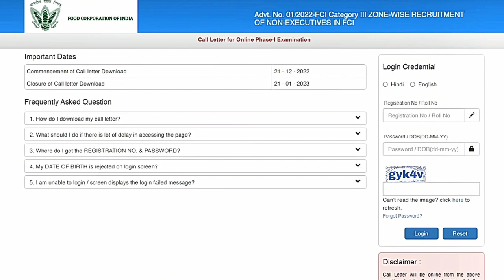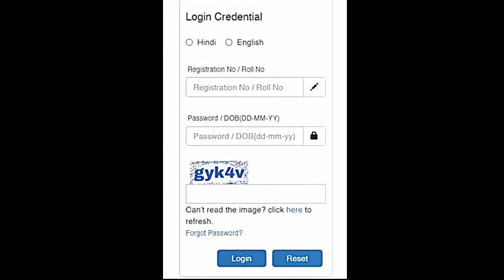FCI AG 3 Admit Card 2022 Download Nahi Ho Raha Hai | How To Download FCI Admit Card 2022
hello friends today i'm showing fci ag 3 admit card 2022 download kaise kare or fci ag 3 admit card 2022 download nahi ho raha or fci admit card 2022 invalid credentials.❤

Topics Covered:-
1. fci ag 3 admit card 2022 download
2. fci ag 3 admit card 2022 download kaise kare
3. fci admit card 2022 download nahi ho raha hai
4. fci admit card 2022 download problem
5. fci admit card 2022 kaise download kare
6. how to download fci admit card 2022
7. fci ag 3 admit card 2022
8. fci admit card 2022